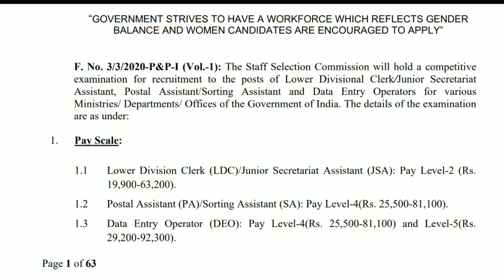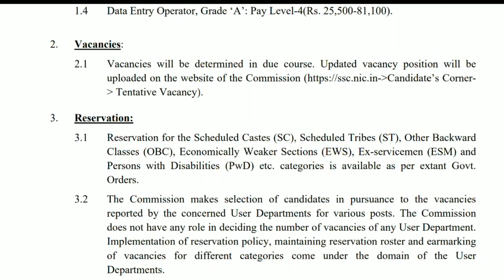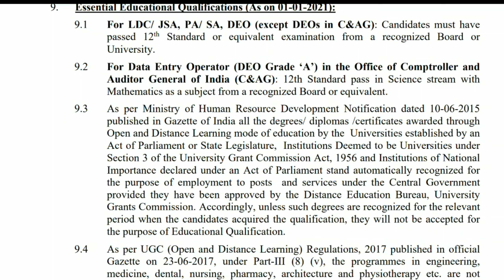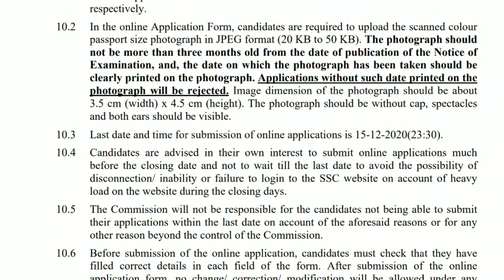CHSL Recruitment 2020 | LDC, DEO | CHSL 10+2 Level Examination, 2020 2021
Notification link -

railway recuirement